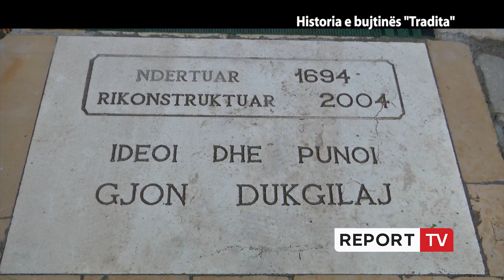Report Tv, Veri Jug - Historia e bujtinës “Tradita”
Ideuesi dhe themeluesi I bujtinës “Tradita” Gjon Dukgilaj rrëfen historinë e bujtinës, një banesë e vjetër shkodrane ndërtuar në vititn e largët 1694. Kjo banesë ka qenë pronë edhe e familjes së patriotit dhe shkrimtarit rilindas Filip Shiroka. Rikonstruksioni I banesës dhe kthimi I saj në bujtinë për mysafirët gegë e toskë në të gjitha travat shqipfolëse.